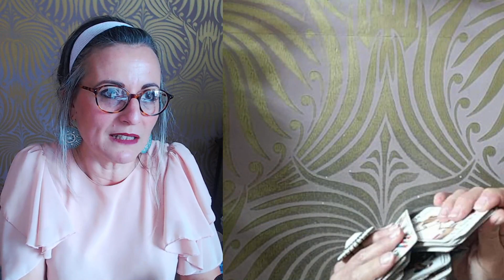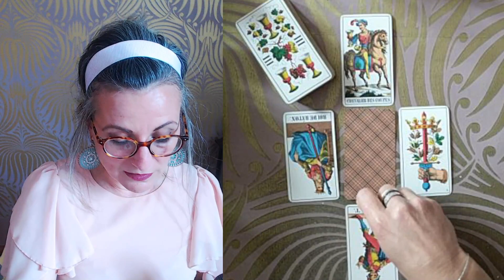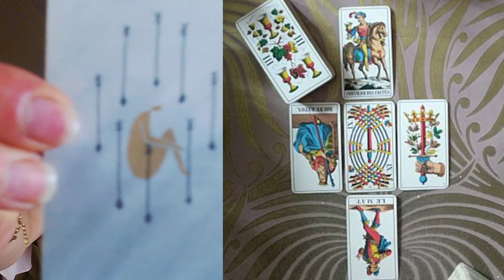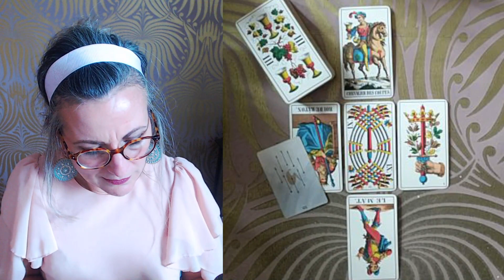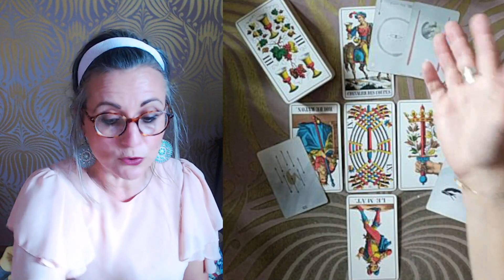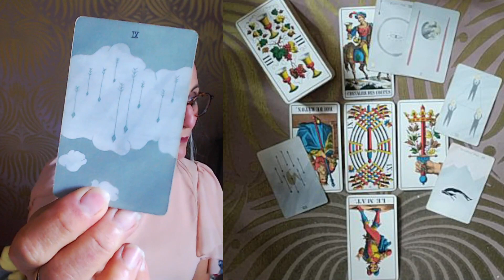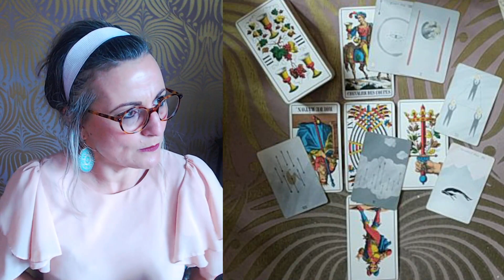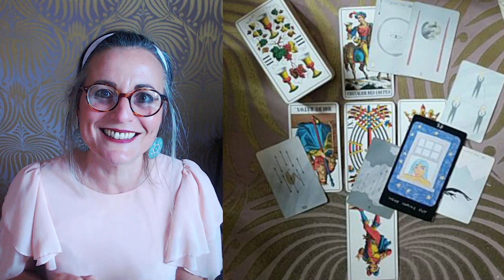TIRAGE DU JOUR Jeudi 29 Juin 2022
Tarots du Jour :

- le 1JJ Tarot
- le MesquiteTarot

Magali